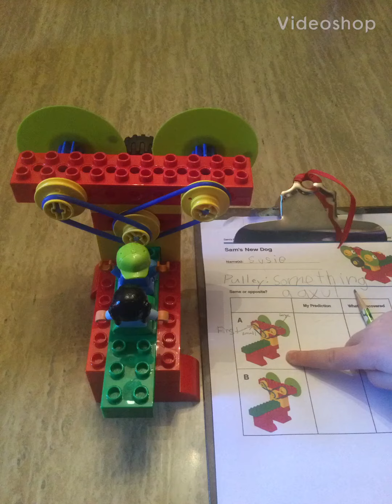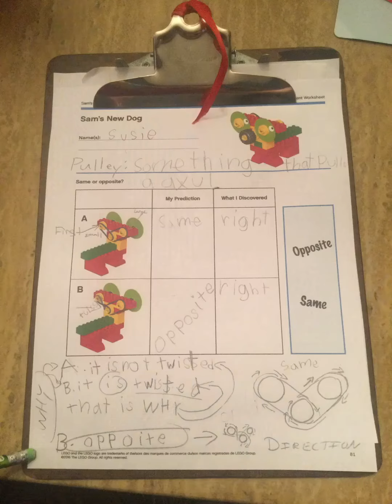Dog creation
Learning about pulleys